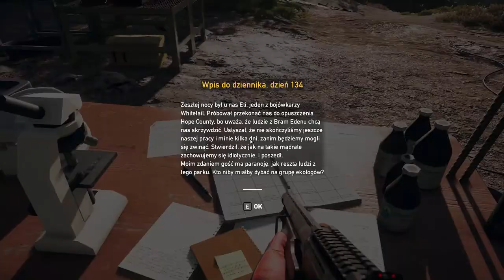Zagrajmy w Far Cry 5 odc.56 Obóz wychowawczy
Witajcie w kolejnym odcinku z Far Cry 5 i dzisiaj zajmiemy się przejściem do obozu wychowawczego. Jutro postaram się opublikować kolejny odcinek.